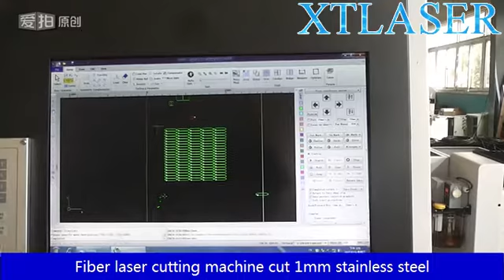Fiber laser cutting machine cut 1mm stainless steel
JINAN XINTIAN TECHNOLOGY CO., LTD    Skype: xtlaser188